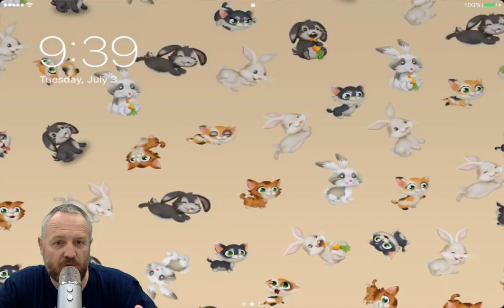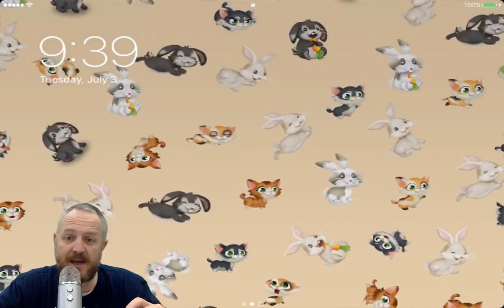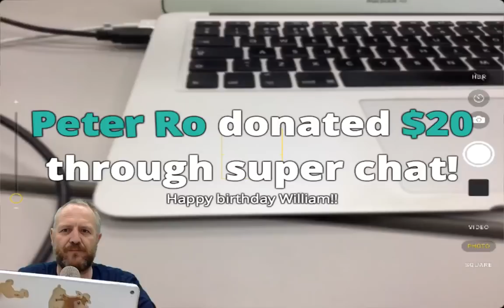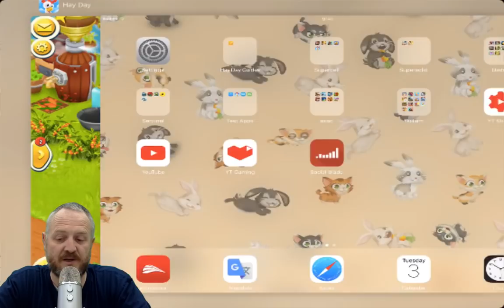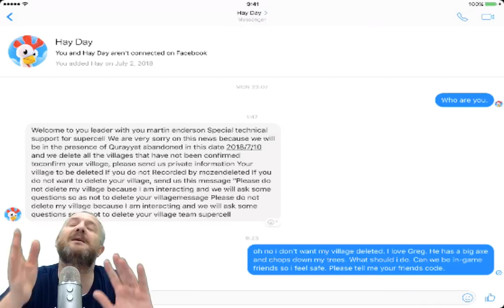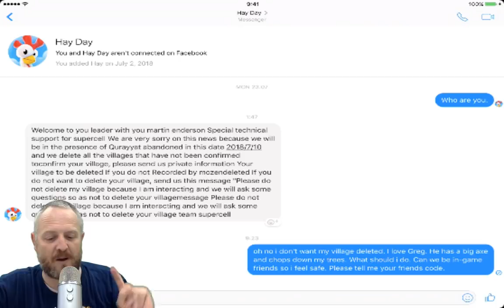Hay Day Live Stream - Birthday Derby Product Prep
ヘイデイ HAYDAY - Hay Day Live Stream - Birthday Derby is back with chances to win some wonderful fence decoration. Lets look at the derby prizes and the tasks then get ready. Also check out the new hay day wallpaper for your device.

July 3rd 2018 Part One

. R3DKNIGHTs Information .

P.O.Box 1143, Kobe Central Post Office, Sakaemachi Dori 6-2-1, Chu-Oku,
650-8691, Japan

. Supported version Information .

With the next coming update to Hay Day (mid June), we will unfortunately have to end support for all Apple devices running on iOS versions lower than 9.x due to technical reasons beyond our control.

In order to keep playing Hay Day, please update to iOS version 9.x (or higher) as soon as possible (before Hay Day's next update). After the update, you won’t be able to play Hay Day unless you have updated to iOS 9.x or higher, or if your device does not support iOS 9.x or higher.

Apple devices which cannot update to iOS9.x or higher are: iPhone 4

Apple devices which originally shipped with a lower iOS version than 9.x, but can update to iOS9.x or possibly higher are:
iPhone 4S, iPhone 5, iPhone 5S, iPhone 6, iPhone 6 Plus, iPod Touch (5th generation)
iPod Touch (6th generation), iPad 2, iPad (3rd generation), iPad (4th generation)
iPad Air, iPad Air 2, iPad Mini, iPad Mini 2

Instructions on how to update your iOS can be found at Apple Support

If you want to transfer your farm to a new device, please use the Supercell ID. How to use Supercell ID, please follow this video
-Team Hay Day

. Game Links .

Or in game by going to Settings, Help and Support.